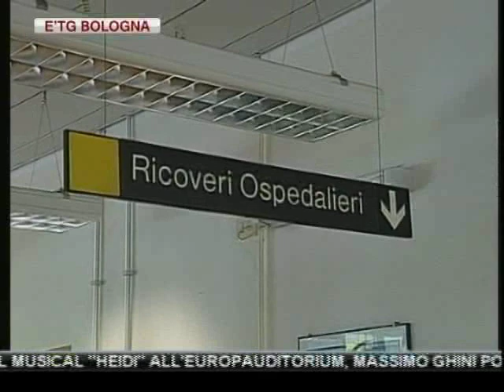etg Bologna 17 01 2012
BILANCIO COMUNE BOLOGNA: NUOVE TASSE PER 50 MILIONI DI EURO. TASSA DI SOGGIORNO CONGELATA. RINCARI SU NIDI,MENSE E RIFIUTI.

CAOS TOTALE A REGGIO EMILIA SUI PASSI CARRAI. COMUNE SOMMERSO DA UNA VALANGA DI RICORSI. OGGI INCONTRO DECISIVO.

MODENA: LE ESALAZIONI DI MONOSSIDO DI CARBONIO UCCIDONO MADRE E FIGLIA A SERRAMAZZONI.

RIMINI: 15ENNE FUMA "ERBA" A SCUOLA E SVIENE IN BAGNO. DENUNCIATO DAI CARABINIERI IL PUSHER DI 14 ANNI.

EMERGENZA SMOG A BOLOGNA, GIA' SETTE SFORAMENTI PER LE POLVERI SOTTILI,UN QUINTO DEL BONUS DI TUTTO L'ANNO

FERRARA: CONDANNA A 1 ANNO E 6 MESI PER UN UOMO ACCUSATO DI AVER PALPEGGIATO UNA DODICENNE NEL BAR DI FAMIGLIA

SANITA': LA REGIONE CONGELA MODIFICA SUI TICKET E SILVIA NOE'(UDC) ANNUNCIA PROGETTO DI LEGGE PER INSERIRE ISEE

MODENA: FIAMME IN UNA CANTINA DI VIA SCAPINELLI. SI INDAGA PER INCENDIO DOLOSO.

RAVENNA: CROCIERE CONFERMATE, L'EFFETTO CONCORDIA NON SI FA SENTIRE.

CALCIO: IL BOLOGNA CEDE ALLA JUVENTUS LA META' DEL CARTELLINO DEL FRANCESE TAIDER PER AVERE SORENSEN.